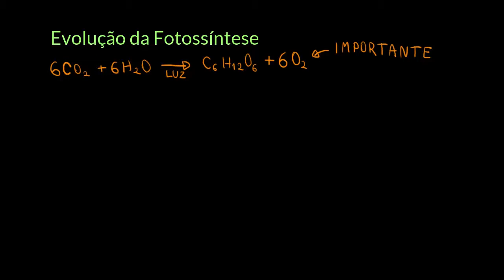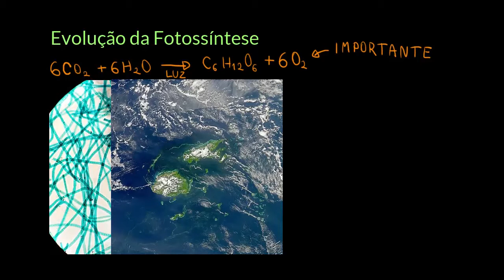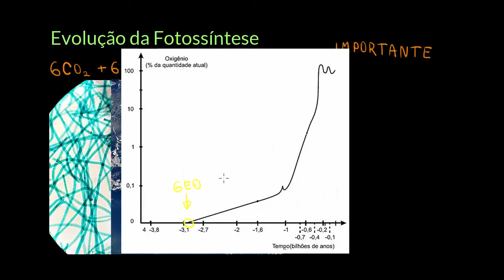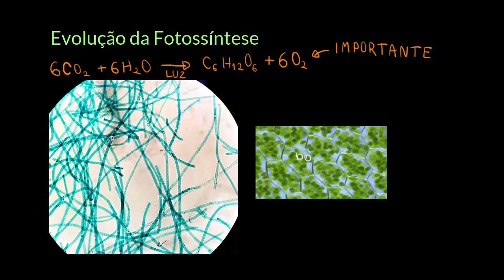Evolução da fotossíntese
Nesse vídeo é mostrada uma teoria de como a fotossíntese surgiu e como evoluiu até os dias atuais.